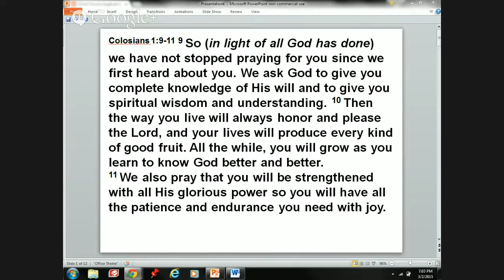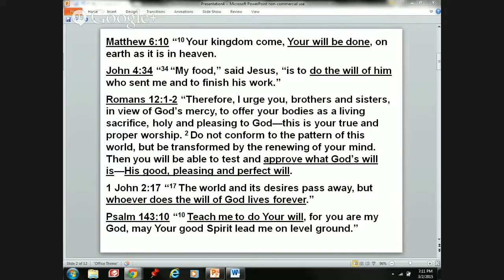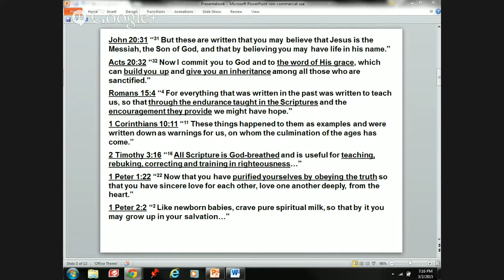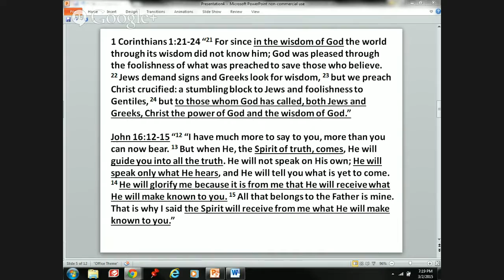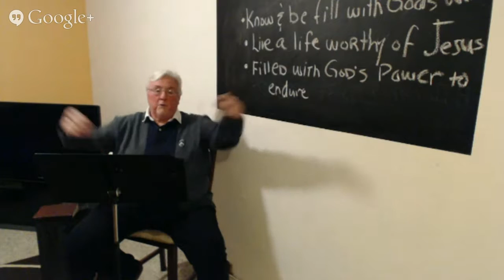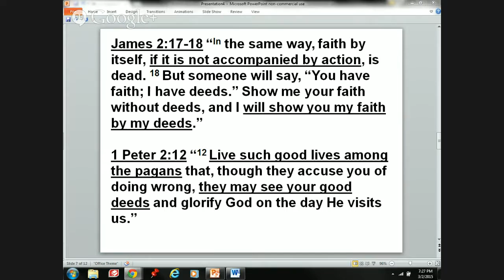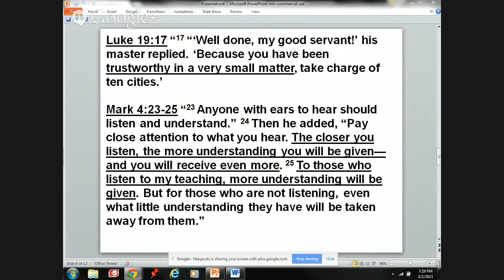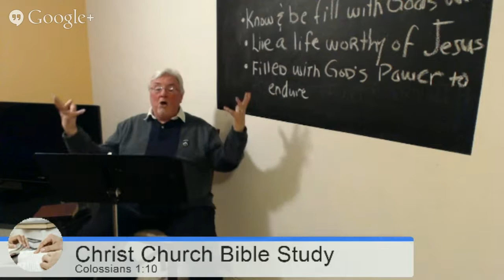Christ Church Anglican Bible Study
This study is the fourth session of a comprehensive study on St. Paul's letter to the Colossians.  To get a head start take a look at Colossians 1:9-11, Paul’s Prayer of Intercession. FrMark Browne, will in detail, cover this part of his letter. And if you have not been a part of this popular study it's not to late to start. The first three sessions are on YouTube and can also be seen on Google + Christ Church page. Become a friend and get automatic updates, notes, and heads up on future programming.